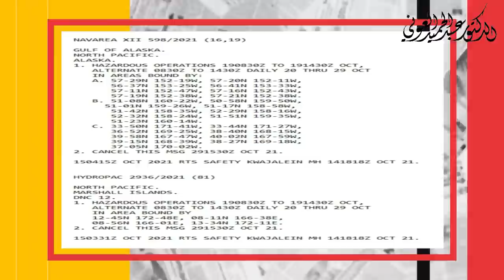قطر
حساباتنا الرسمية على مواقع التواصل الإجتماعي